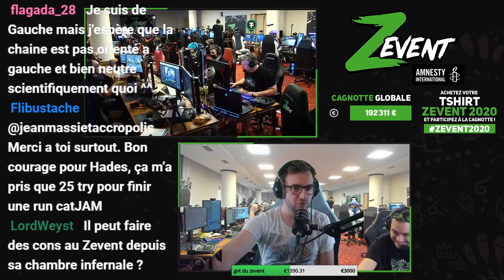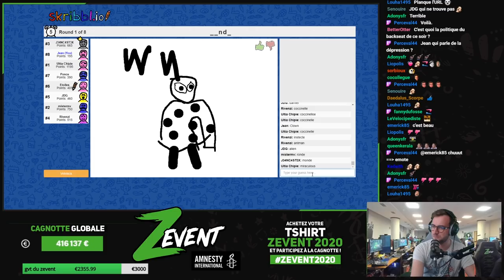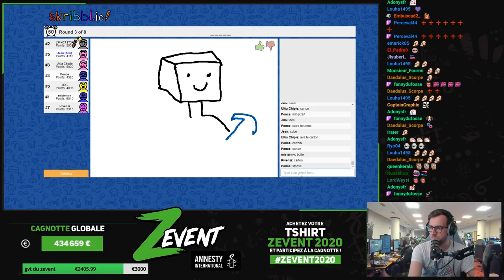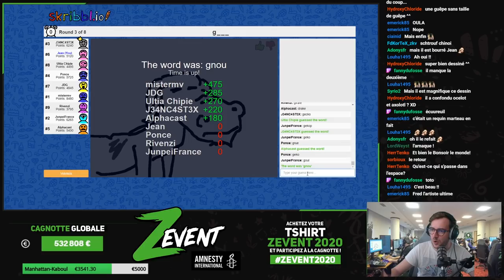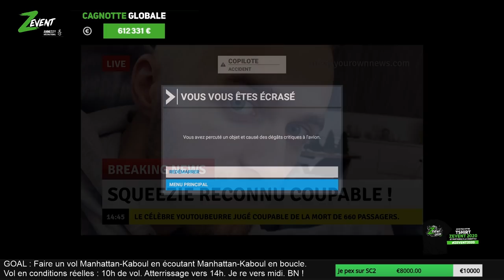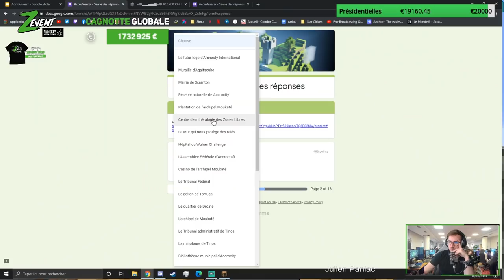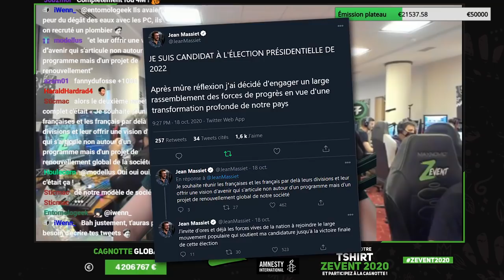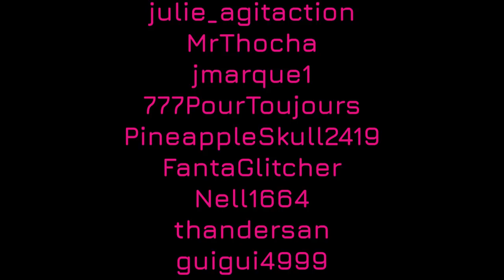[ZEVENT 2020] Le BestOf Jean Massiet !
Revivez cette édition incroyable du Zevent au cours de laquelle on a collectivement levé 5,7 millions d'euros au profit d'Amnesty International. Un weekend mémorable !

Un grand merci à celles et ceux qui ont clipé !